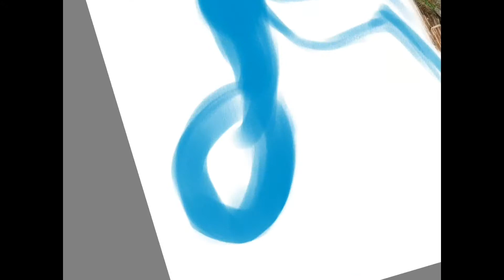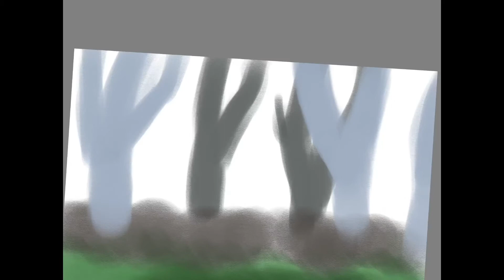Speedpaint - Peacock Dragon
Bird to dragon!